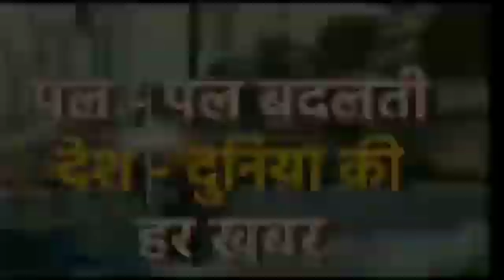पथरगामा में कृषि चौपाल का आयोजन किया गया। प्रमंडल ब्यूरो चीफ जगरनाथ महतो की खास रिपोर्ट